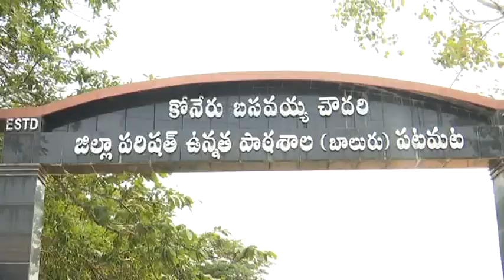NTR Dist Collector Participated in Special Camp on Voter Registrations at ZP High School, Patamata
NTR Dist Collector Participated in Special Camp on Voter Registrations at ZP High School Patamata Vijayawada on 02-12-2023